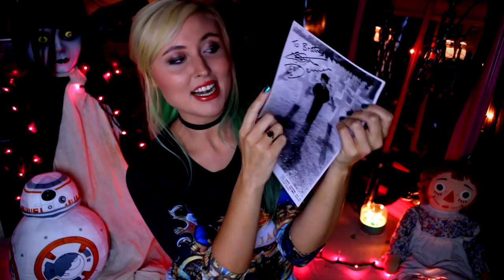Interview with Harvey Stephens AKA DAMIEN From THE OMEN!